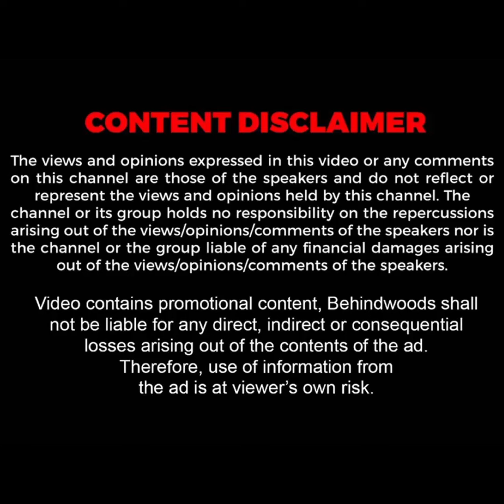'கர்ப்பிணி மகள் என்றும் பார்க்காது கொடூரம்..!' மருமகன் மீது கூலிப்படை ஏவிய காளி கோயில் பூசாரி!